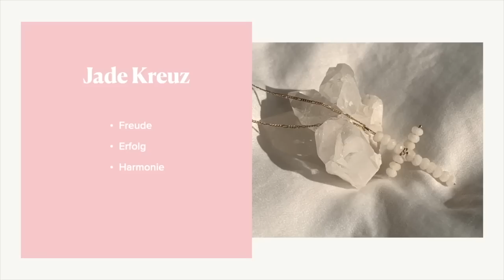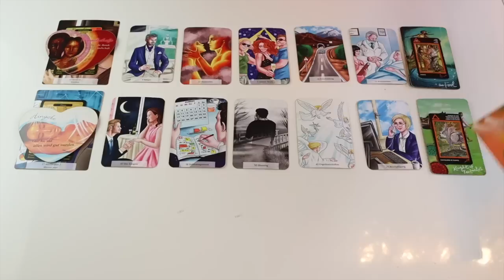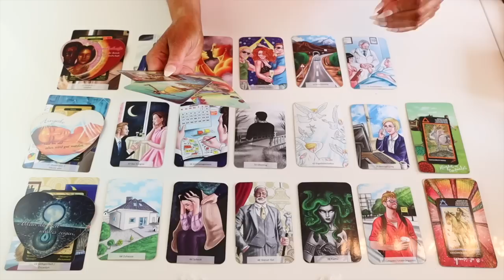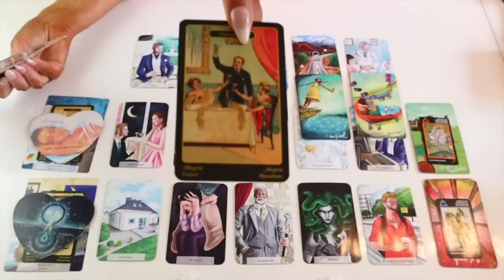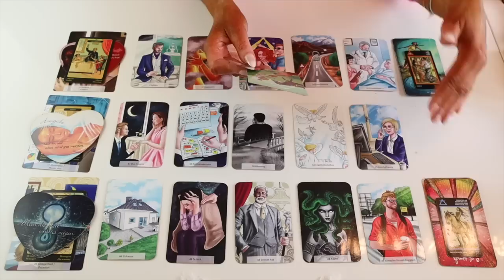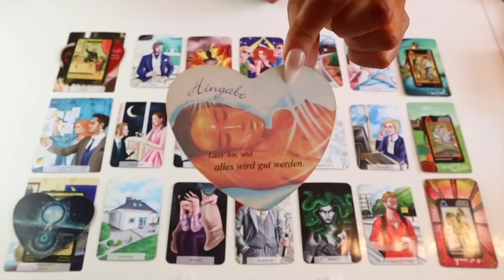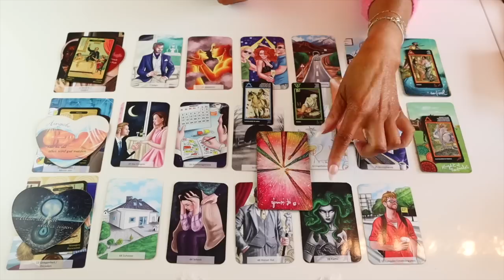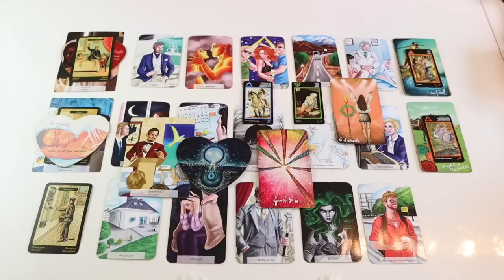Botschaften❗️ab dem 23.03.23❗️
Meine Lieben 🙏💞

Dangerous Oracle von Stacey Demarco
Love Your Self von Pascal Voggenhuber

Allgemein biete ich an:
Monatslegung
9 er Legung
Express Legung
Dein Herzblick ❤️
Finanzblick

Heilungsrituale die ich anbiete:
Herzöffnung
Karma Auflösung

Fragen ?

Bedenke bitte das es sich hierbei um Allgemeine Legungen Handelt.
Es wird keine Verantwortumg für Handlungsweisen übernommen .